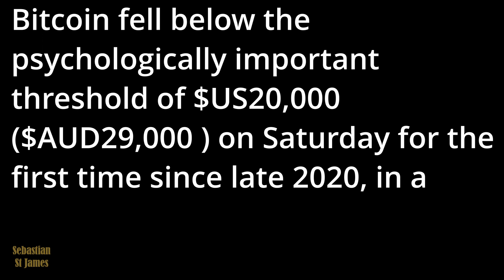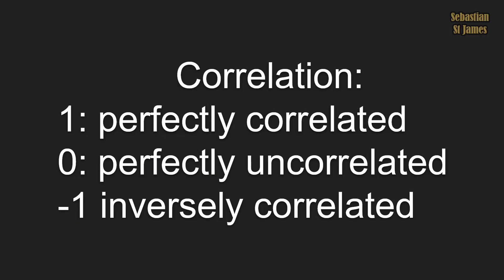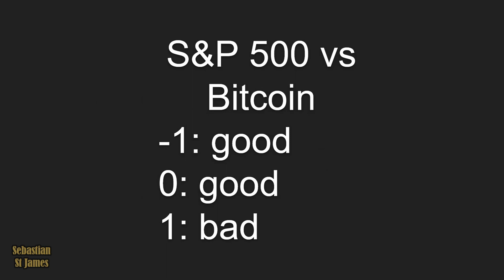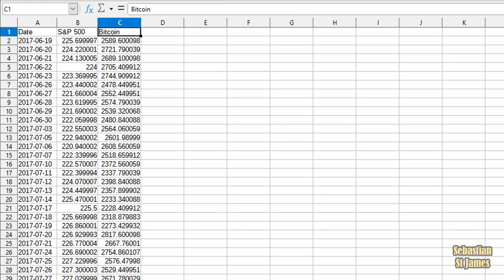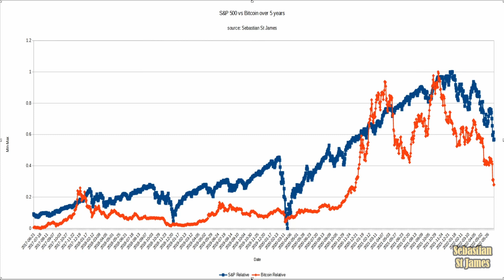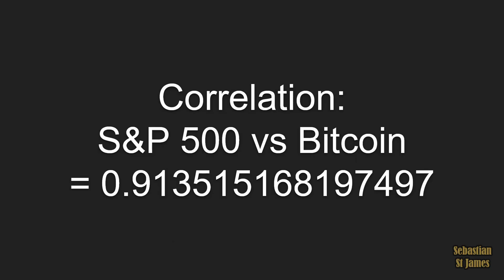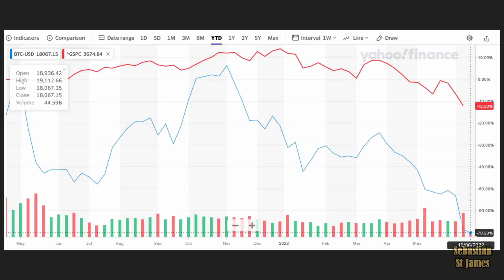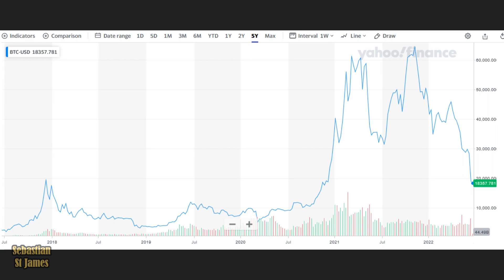Are S&P 500 And Bitcoin Correlated? The Definitive Answer!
Are the S&P 500 and bitcoin correlated? Should you buy the S&P 500? Should you buy bitcoin? Or should you buy both? That depends on how correlated bitcoin is with the S&P 500, and I'll explain why correlation matters.

Chapters
0:00 Are the S&P 500 and bitcoin correlated?
0:10 Should you use bitcoin as an insurance policy against falls in the S&P 500?
0:22 Original research on the correlation between the S&P 500 and bitcoin
0:32 Bitcoin fell below $20,000
0:40 How much has the S&P 500 fallen?
0:50 60/40 rule. Stocks and bonds
1:21 Are stocks and bonds uncorrelated?
1:41 Are stocks and bitcoin correlated?
1:52 What does correlated mean?
2:12 Bitcoin and the S&P 500 correlated
2:22 Bitcoin and the S&P 500 inversely correlated
2:32 Bitcoin and the S&P 500 uncorrelated
3:22 Correlation and statistics
3:32 Correlated, Uncorrelated, inversely correlated
3:45 Uncorrelated example
4:00 Correlated example
4:19 Inversely correlated example
4:36 Outcomes of bitcoin vs stocks correlation
4:50 Collected all the data of S&P 500 and bitcoin closing prices
5:45 Graph of the S&P 500 vs bitcoin
6:12 Scaling bitcoin and S&P 500 data
6:39 Correlation graph of bitcoin and S&P 500
7:10 Calculation the correlation between the S&P 500 and bitcoin
7:34 Bitcoin and the S&P 500 are highly correlated together
7:59 Bitcoin isn't insurance and stock market crashes
8:12 Bitcoin and stocks lack diversification
8:24 Why are bitcoin and shares correlated?
8:52 Should you own bitcoin or stocks?
9:08 Year-to-date return of S&P 500 vs bitcoin
9:28 1 year return of S&P 500 vs bitcoin
9:42 2 year return of S&P 500 vs bitcoin
10:09 5 year return of S&P 500 vs bitcoin
10:18 Why has bitcoin outperformed the S&P 500?
10:40 Will stocks beat bitcoin in the future?
10:46 5 year graph of the S&P 500
10:55 5 year graph of bitcoin
11:12 Is bitcoin or shares better?
11:30 Finance expert predicted the downfall of bitcoin